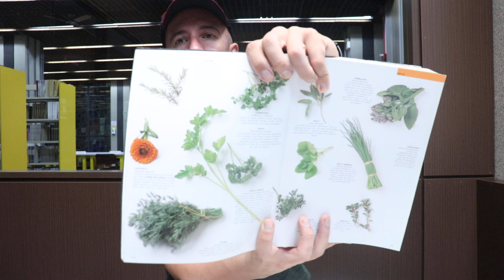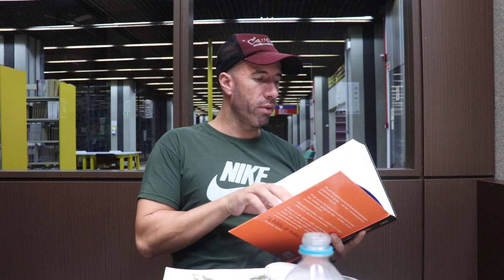PRA QUE SERVE O CEREFOLÓLIO? MUITO USADO em SOPAS? Ingredientes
CEREFÓLIO | Ervas Aromáticas

A) UTENSÍLIOS QUE UTILIZO NA COZINHA
a) Jogo de Facas 9 Peças Tramontina
b) Porta Facas Barra Magnética Tramontina

B) LIVROS
1) Ingredientes - LOUKIE WELE & JILL COX
2) História da Alimentação

C) EQUIPAMENTOS QUE UTILIZO NAS GRAVAÇÕES:
1) GoPro Hero 8 Black
2) Caixa Estaque a prova d’agua GoPro 8
3) Manga e Cordão GoPro 8
4) Case de Silicone GoPro 8
5) Cartão de Memória
6) Mini-Bastão
7) Baterias Gopro
8) Anel de Luz
9) Microfone Lapela BOYA BY-M1
10) Celular Samsung Galaxy M53
11) Adaptador Fonte Bateria Ack-e18 Canon Sl2

Deixe nos comentários o modo como usa esse ingrediente!!